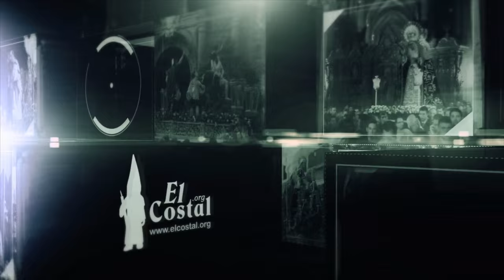Extraordinaria Victoria con La Esperanza de Triana a violín | Granada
Graban @Clau_BarTej y Pablo Fernández Hurtado. El sábado día 24 de Octubre, tenía lugar en la ciudad de la Alhambra, la Procesión Extraordinaria de la Virgen de la Victoria de la Santa Cena Sacramental, en este vídeo comienza llega a las Carmelitas, donde es recibida por la Hermandad del Nazareno, a los sones de "La Esperanza de Triana" de Farfán interpretada con violín . Va acompañada musicalmente por la Banda de Música de los Ángeles también de Granada.